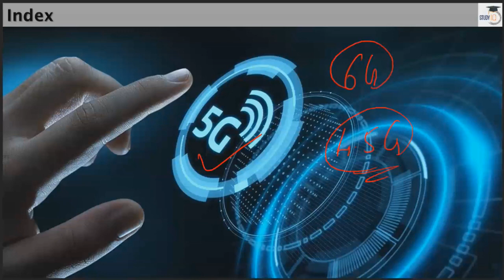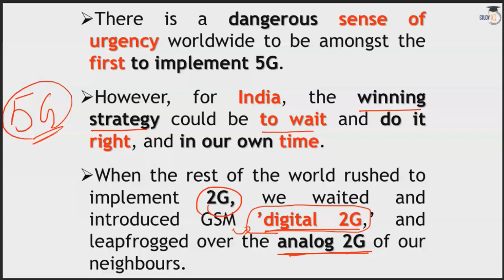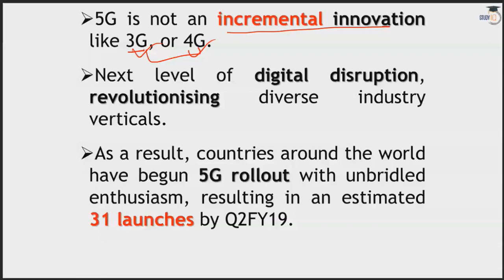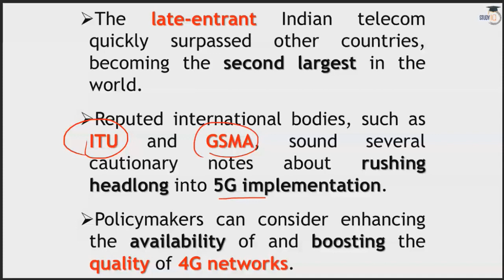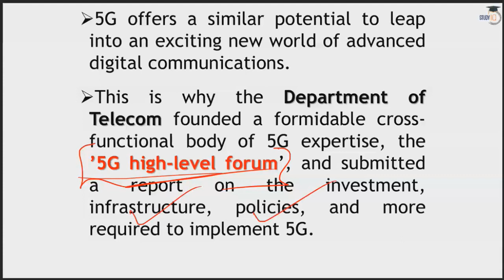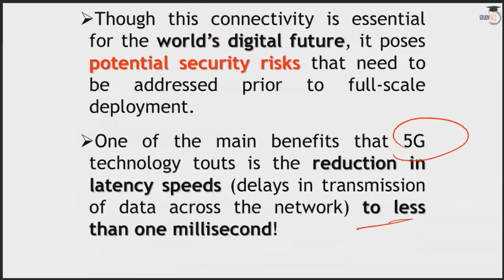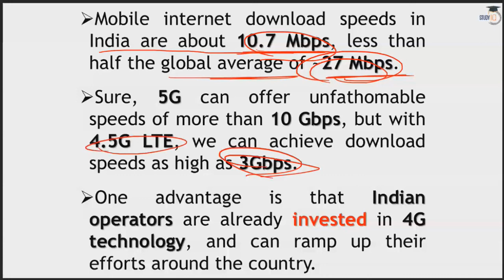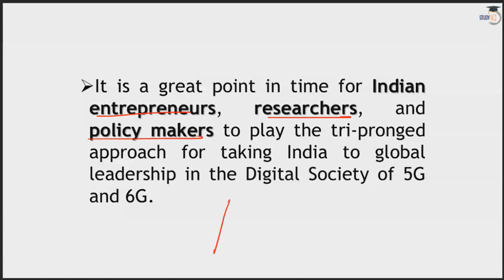Daily Financial News Analysis in Hindi - 6 October 2019 - Financial Current Affairs for All Exams